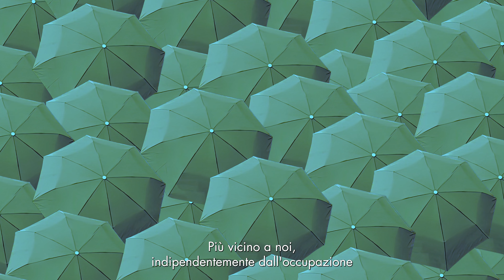Galletti: Affrontare il futuro con innovazione e provattività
Viviamo in un mondo in continua evoluzione, dove sfide come il cambiamento climatico, la globalizzazione e l’innovazione tecnologica richiedono un approccio proattivo e adattabile. Proprio come l’alta quota influenza il clima in pianura, questi fenomeni permeano ogni aspetto della nostra vita.

In Galletti, non ci limitiamo a reagire passivamente. Al contrario, trasformiamo queste sfide in opportunità di progresso. Usciamo dalla nostra comfort zone e agiamo con decisione, anticipando le sfide e sviluppando soluzioni innovative che migliorano il comfort e la qualità della vita.